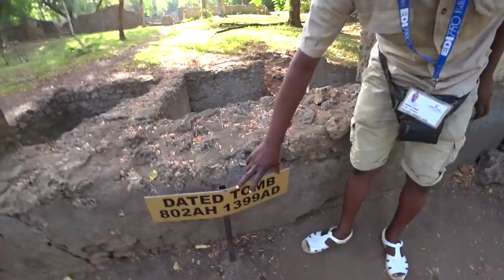Gede Ruins of Kenya, full tour! 🇰🇪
Africa, Kenya: I went to explore an ancient city in coastal Kenya where the last civilization that occupied was much more modern and advanced than what we see in some African villages. This place is between Malindi and Watamu and it's called Gedi Ruins. The ruins of Gede are a historical and archaeological site near the Indian Ocean where there was a settlement hundreds of years ago!